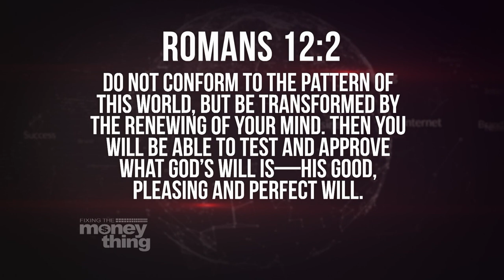The World Is Hungry For The Things Of God | Gary Keesee